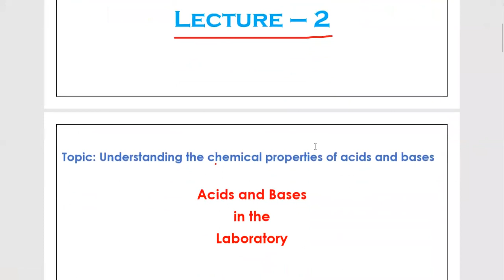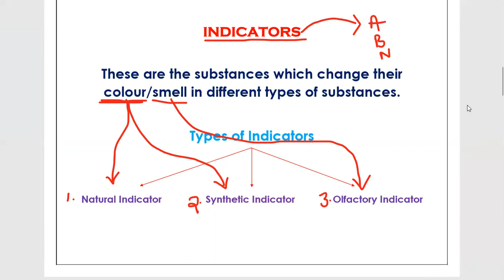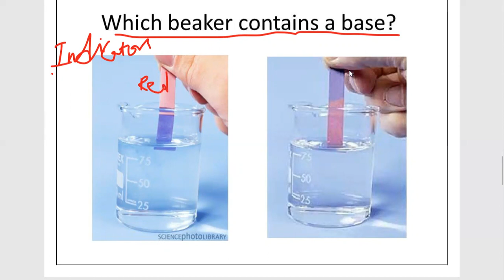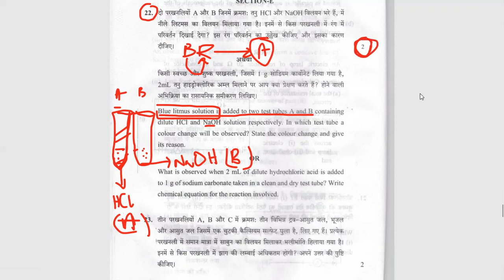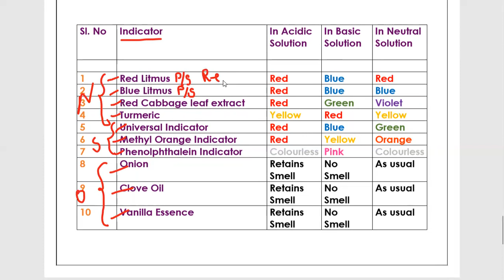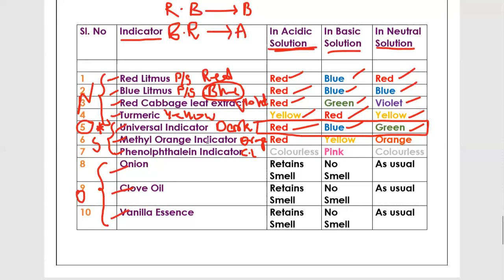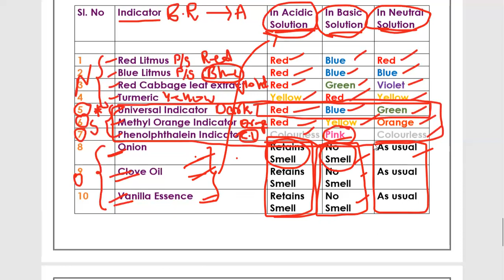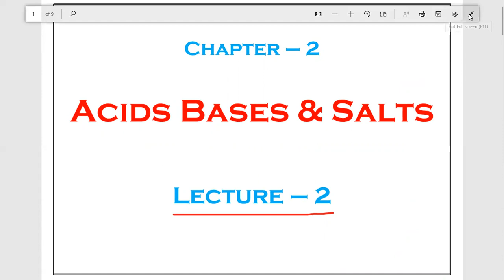2.2. Indicators and Types of Indicators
Class-10 CBSE
Chapter-2: Acids Bases and Salts
Lecture-2: Indicators and Types of Indicators

for pdf click on the below link